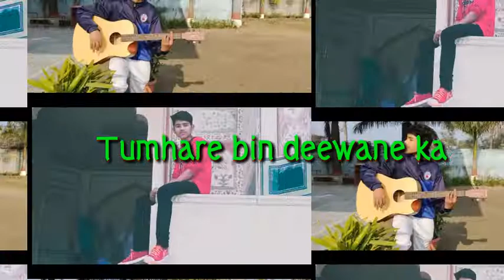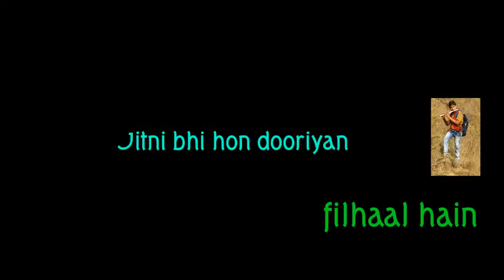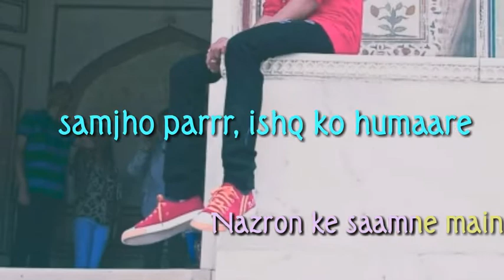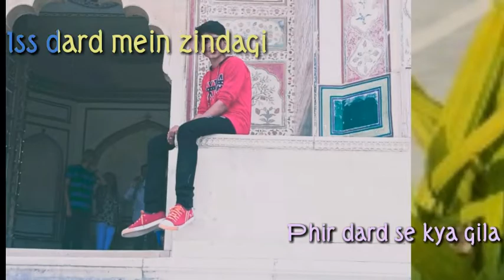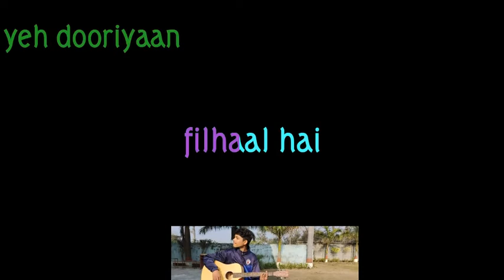khairiyat || chhichhore || cover in flute || new song 2019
Hello guys we are presenting the song khairiyat cover in flute.

Song credit,

Song edit -- Rishabh gauniyal
Vidio edit -- Ankush baunthiyal

Reality,

Song -- khairiyat
Singer -- Arijit Singh